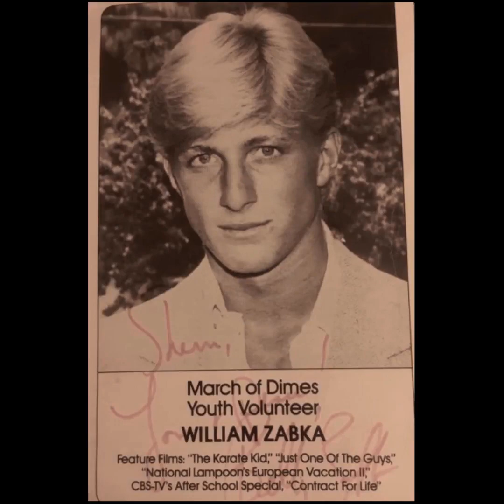William Zabka Fan Tribute(2474)